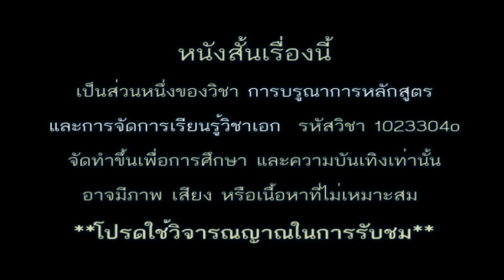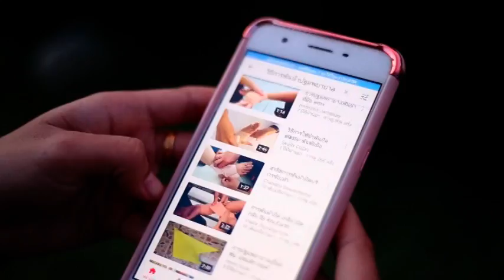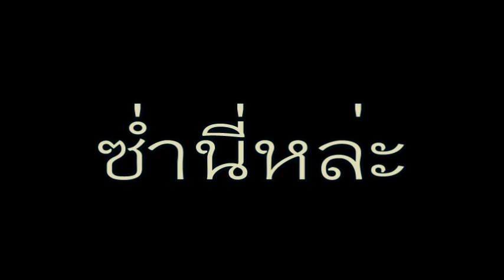หนังสั้นเรื่องครูใหม่หัวใจว้าวุ่น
รายชื่อสมาชิกกลุ่มเรื่อง ครูใหม่หัวใจว้าวุ่น
1.นางสาวตะวันฉาย  อาจศิริ
2. นางสาวปฐมา  วงค์ขันธ์
3. นางสาวฑิตยา พรหมมา
4. นางสาวสิริรัตน์ สดชื่น
5. นางสาวจินตรา ลพสูงเนิน
6. นายเสริมชัย สนอคำจันทร์
7. นายณัฐนันนท์ บุญี
8. นายสนกฤต แก่นแดง
9. นายณัฐวุฒิ ปังอุทา
10. นายอดิภัทร เกตุใสย์
11. นายศุภชัย สุขใส

       หนังสั้นเรื่องนี้เป็นส่วนหนึ่งของการเรียนการสอนรายวิชา การบูรณาการหลักสูตรและการจัดการเรียนรู้วิชาเอก
       อาจารย์ผู้สอน อาจารย์อุริด พลศรี